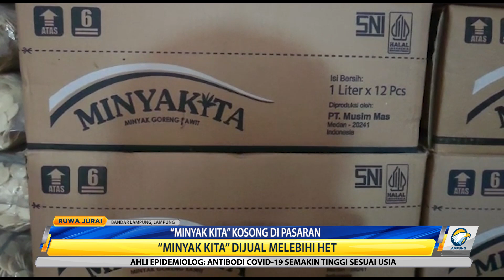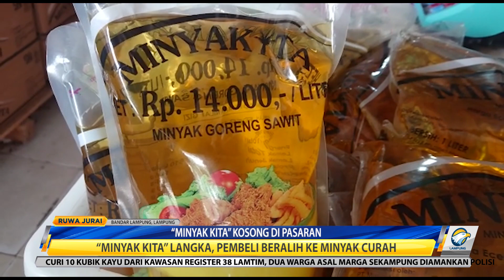“Minyak Kita” Kosong di Pasaran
Dalam kurun waktu beberapa minggu ini. Masyarakat dihadapkan dengan naiknya harga minyak goreng produksi pemerintah, yakni minyakita. Tak hanya naik harga, minyak kita kini juga kosong di pasaran.